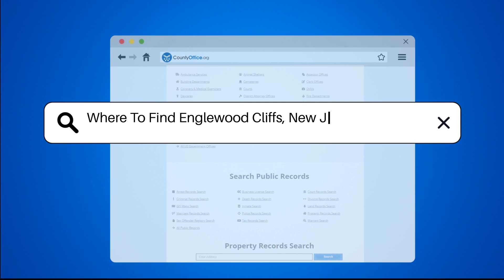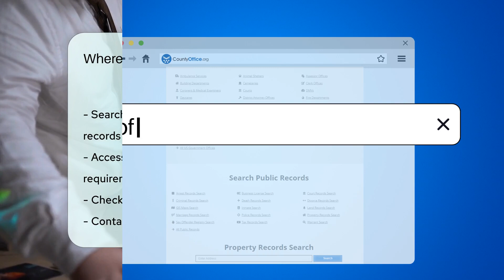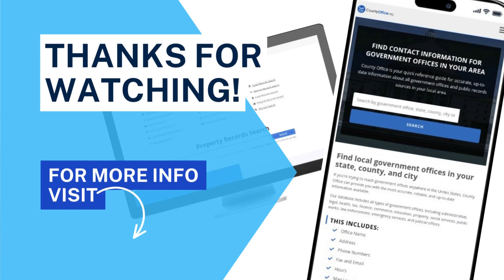Where To Find Englewood Cliffs, New Jersey Mugshots? - CountyOffice.org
Where To Find Englewood Cliffs, New Jersey Mugshots? Have you ever wondered what a police incident report is and why it's important? In this informative video, we'll explain everything you need to know about police incident reports. We'll start by defining what a police incident report is and what information it contains. We'll discuss how police incident reports are used to track criminal activity and aid in investigations. We'll also explain how incident reports can be used as evidence in legal proceedings. If you've ever needed a copy of a police incident report, we'll show you how to obtain one from the police department that created it. We'll even share some tips on how to request incident reports online. Whether you're a concerned citizen or a legal professional, understanding police incident reports is crucial.